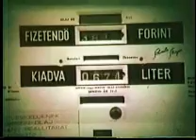Kevesebb is elég 1.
Takarékosság, hm